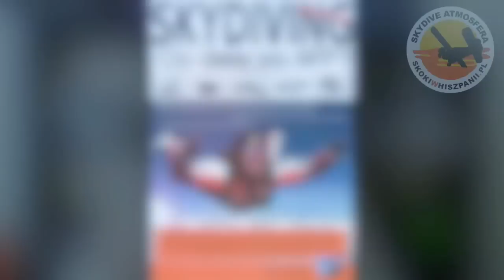Dlaczego skoczkowie chętniej rozmawiają o pierdołach...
...niż o bezpieczeństwie lub technice spadochronowej. Czyżby obawiali się, że rozmowa na poważne tematy może obnażyć brak wiedzy? A może obawiają się naruszenia swojego wizerunku?